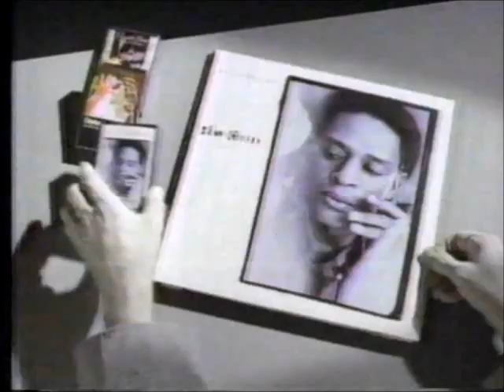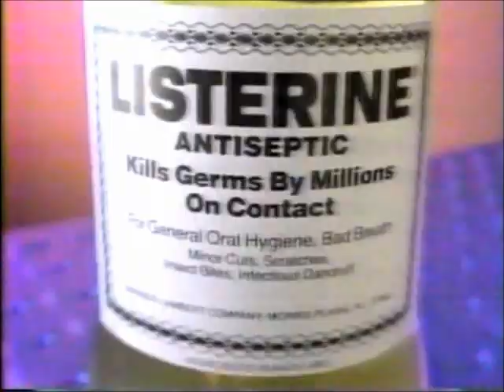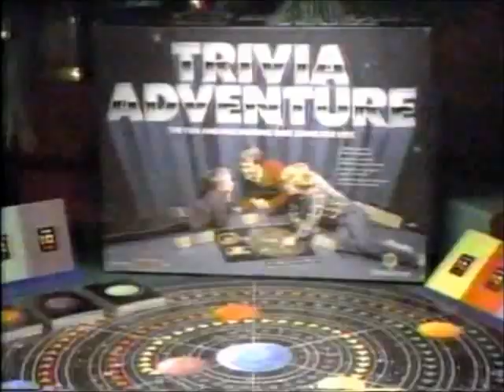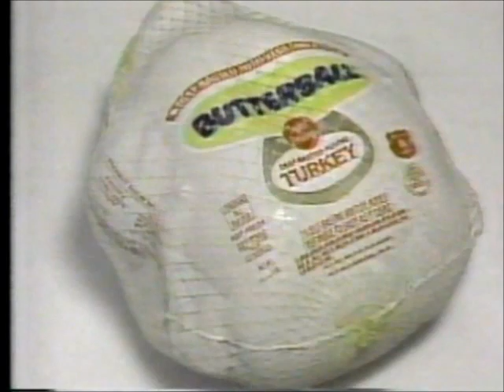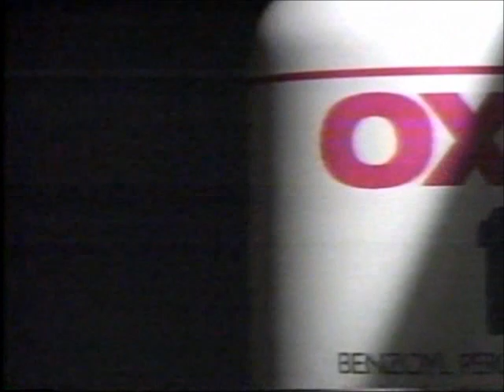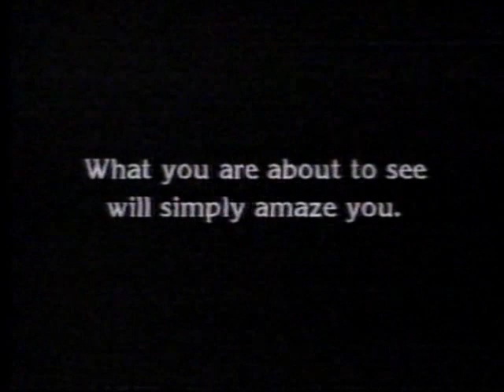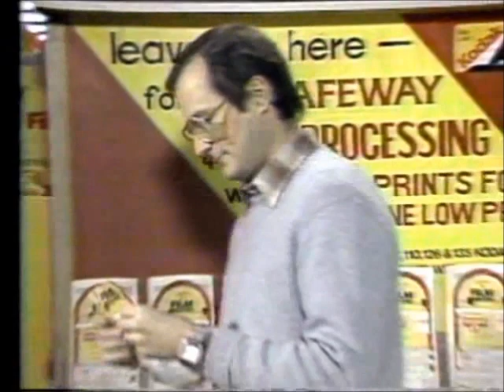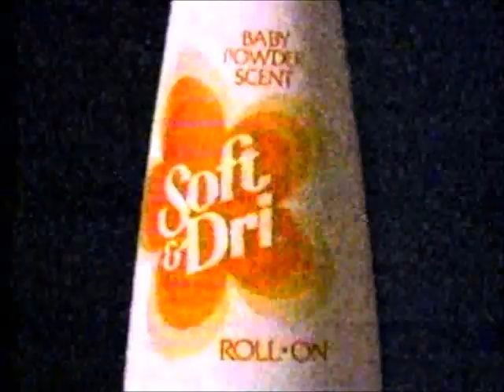1984-85 commercials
Recorded from Washington, DC then-independent station WTTG.

1. WKRP in Cincinnati ID.
2.  Joe Kidd promo.
3. Burlington Coat Factory.
4. Kemp Mill records.
5. Beckers.
6. 1985 Nissan.
7. North by Northwest promo.
8. Chevrolet.
9. Twister (with Rodney Dangerfield).
10. Black and Decker CarVac.
11. 2010: The Year We Make Contact commercial.
12. Listerine.
13. TV Guide Magazine.
14. Gleem.
15. Levis.
16. Dawn.
17. Sovran Bank.
18. Dairy Farmers of the Mid Atlantic.
19. C and P Telephone.
20. Toys R Us.
21. Cottman Transmission.
22. Breakin' 2: Electric Boogaloo.
23. Circuit City.
24. Holiday Spas.
25. PM Magazine promo.
26. Safeway.
27. Toyota.
28. Runaway.
29. Cheer.
30. Duncan Hines (two commercials).
31. National Capital Area International Auto Show.
32. Chloraseptic.
33. Steve Smith Pontiac.
34. Oxy10.
35. Sports Dateline 1984 promo.
36. WMZQ radio station.
37. Great Meals in Minutes.
38. United States Diamond Syndicate.
39. Excedrin.
40. The International Auto Show.
41. Safeway photo processing.
42. Sprite.
43. MCI.
44. Wendy's.
45. Chevrolet Spectrum.
46. Accent.
47. Foot Locker.
48. Nexxus.
49. Happy Cat cat food.
50. Mazda.
51. Soft and Dri.